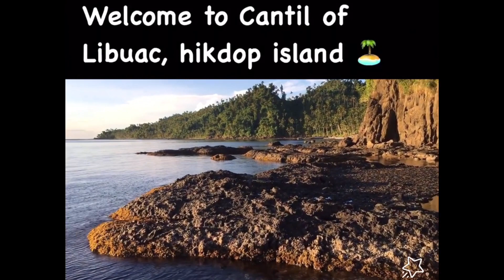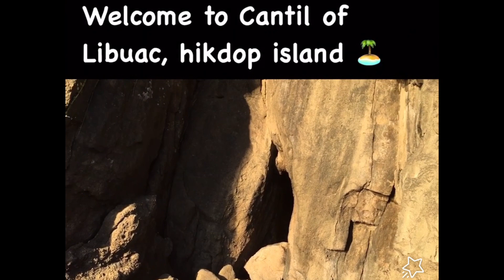Welcome to Cantil, Libuac, Hikdop Island